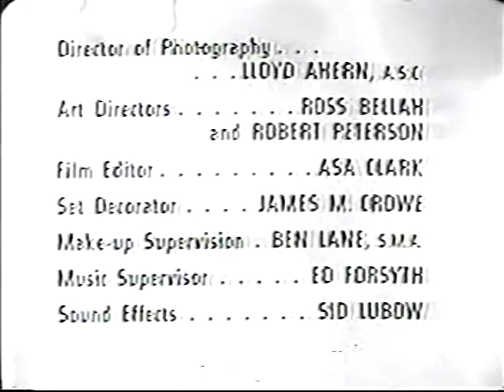S2 E1 The Farmer's Daughter The Waiting Game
Glen is eager to show off Katy at a dinner party at the Morley House. One of the guests causes Katy to faint. We soon re-live Katy's painful memories about the man, Katy's first love. This was the first episode of Season 2. Actor Jeremy Slate made his second appearance on the show, this time as Gunnar Lindstrom.